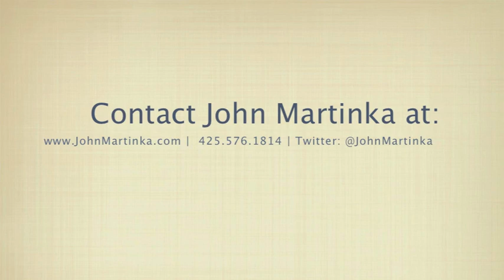Ten Reasons to Grow by Acquisition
"Don't just beat the competition, EAT the competition!" John Martinka lays out ten reasons to grow your business by acquisition. John is an expert in business consulting and strategic growth plans to help you maximize your business' long term value. Check out some of the testimonial videos on this channel and contact John today